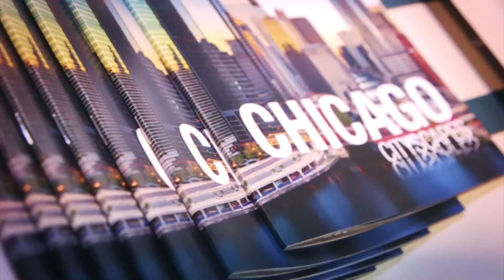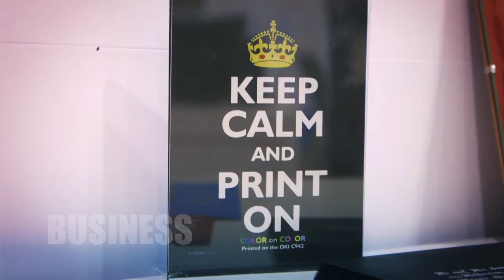INKISH.TV becomes media partner with PRINT®18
INKISH have been covering both GraphExpo and PRINT® shows since 2015 and we have always enjoyed the shows a lot.

This year will be even more exciting for us since we have been recognized as Media Partner and will do our best to support PRINT®18 both before, during, and after the event.

We will share information about the event. We will talk to exhibitors about what to expect, and hopefully, more that can encourage YOU to go.

We like the concept of getting together, learn from each other and explore new technology, new consumables, and new constellations.

We hope to see you in Chicago September 30th-October2nd 2018.